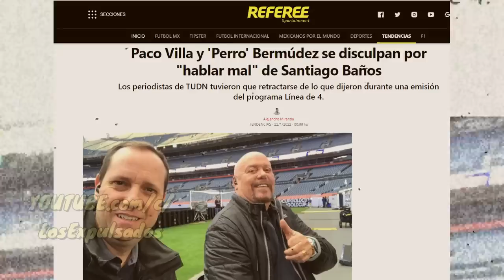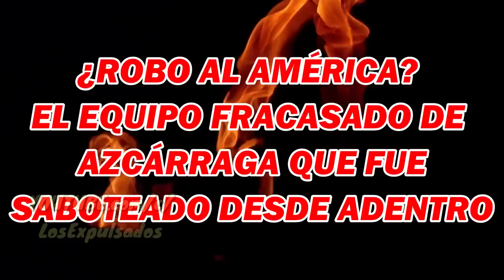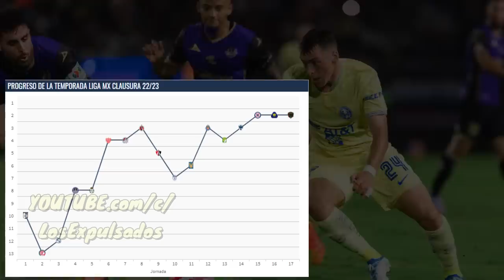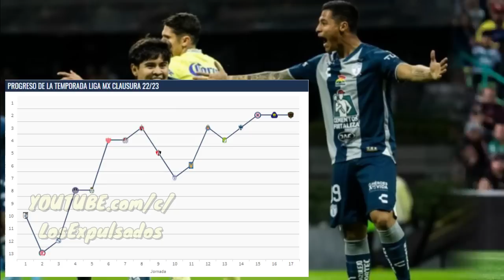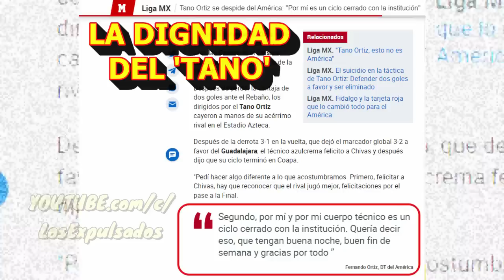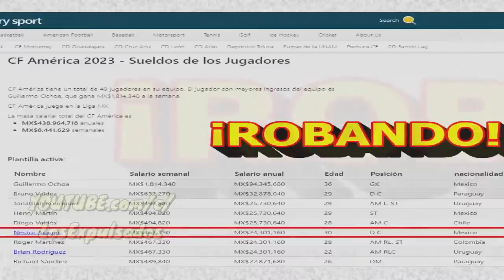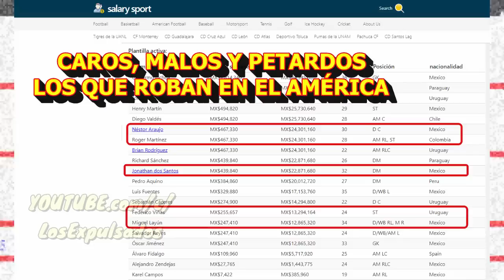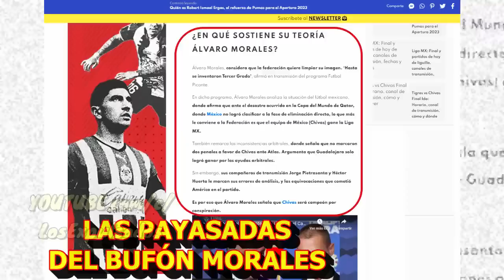¿ROBO AL AMÉRICA? EL EQUIPO FRACASADO De AZCÁRRAGA Que FUE SABOTEADO Desde ADENTRO | Los Expulsados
América y Azcárraga fueron un fiasco en el Clausura 2023, el equipo termión en la ruina, el tano renunció, Chivas los goleó, todo fue un infierno para el equipo de coapa en la Liga MX, pero ¿quienes son los responsables de tan asqueroso torneo? ¿rodarán cabezas?

EXPULSADO OSCURO, 3 CONTENIDOS EXTRAS POR MES

EXPULSADOS DIABÓLICO, 5 CONTENIDOS EXTRAS POR MES